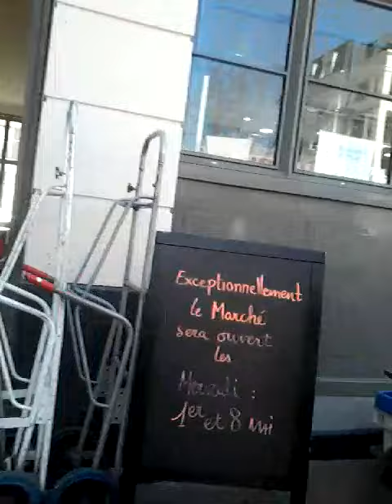Le petit marché